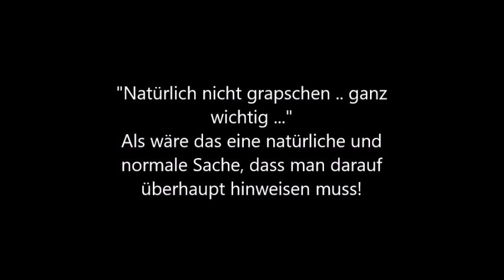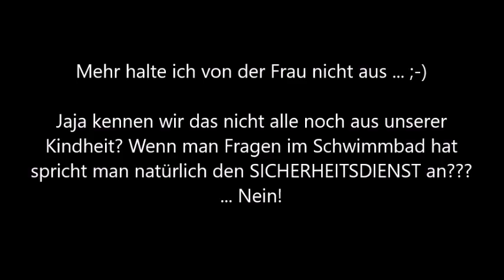Hochsicherheitsschwimmbad in Hamm - wöchentlich sexuelle Übergriffe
Der Beitrag ist sehr stark als Reportage über Sicherheitsdienste entartet - um das eigentliche Problem drückt sich der Autor etwas drum rum ;-)